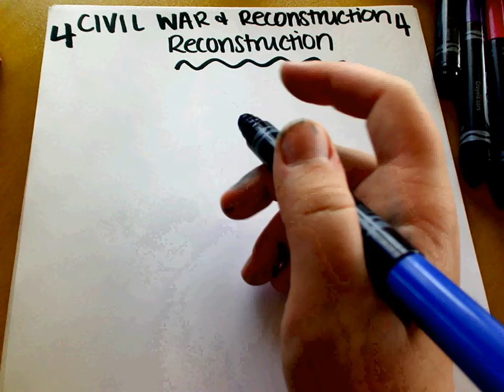Civil War and Reconstruction: Reconstruction (4 of 4)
This video contains the following topics pertaining to Reconstruction:

Radical Republican Reconstruction
Reconstruction Amendments